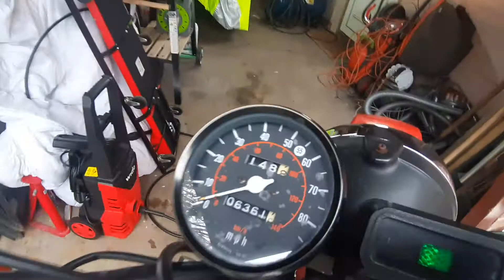1982 Suzuki SP250 Walk around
Classic enduro bike 1982 SP250